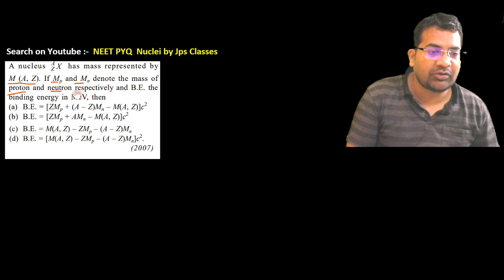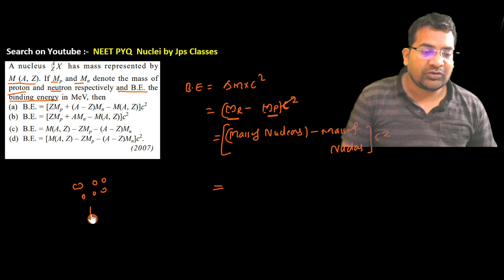A nucleus A Z X has mass represented by M (A, Z). If Mp and Mn denote the mass of proton and .....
A nucleus A Z X has mass represented by M (A, Z). If Mp  and Mn denote the mass of proton and neutron respectively and B.E. the
binding energy in MeV, then